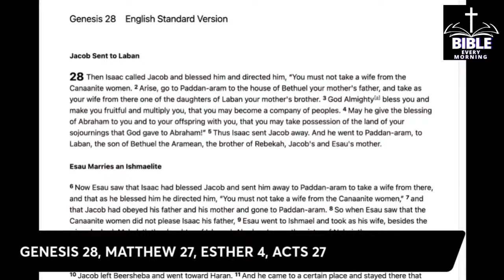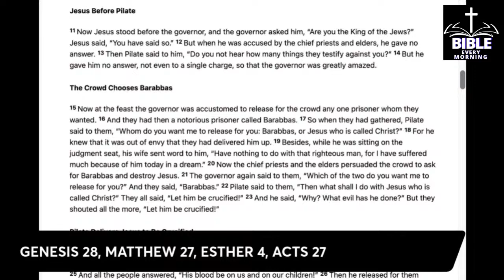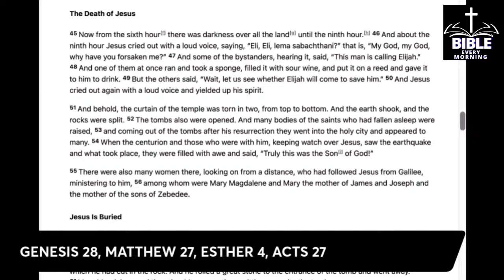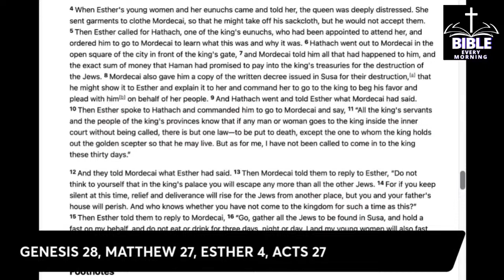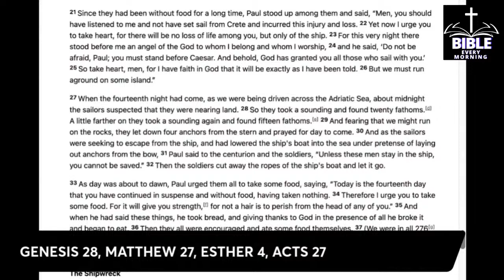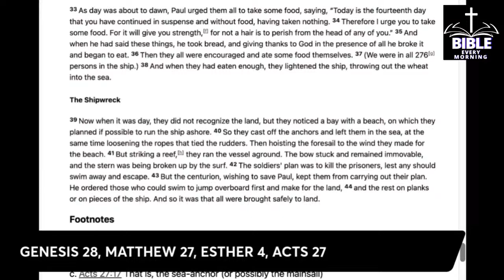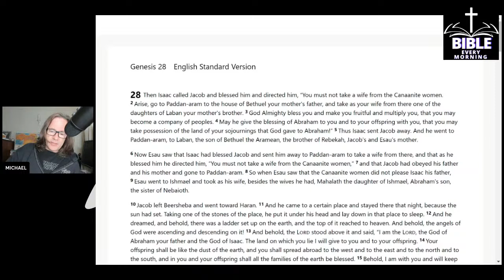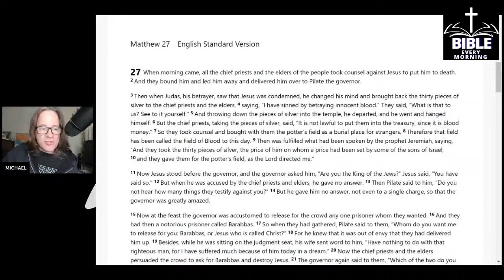Esther 4 - Bible Every Morning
TODAY'S READING: GENESIS 28, MATTHEW 27, ESTHER 4, ACTS 27      👇👇👇👇👇👇👇👇👇👇👇👇👇👇👇

YOUR VOICE MATTERS & ALL VOICES MATTER TO US AT THIS WAY!